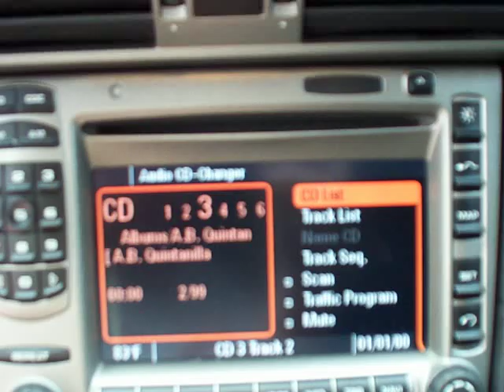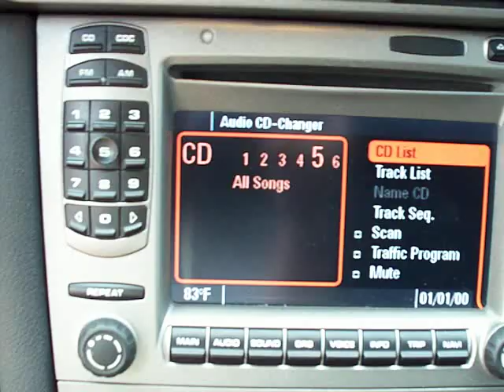2005 Porsche 997 Carrera iPod kit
2005 Porsche iPod kit that runs through the factory navigation screen.  The car retains all functions and the use of the steering wheels controls.